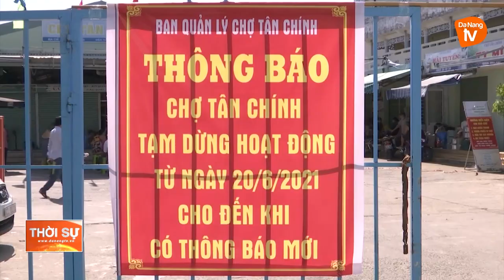QUẬN THANH KHÊ TĂNG TỐC TRUY VẾT VÀ LẤY MẪU XÉT NGHIỆM COVID-19